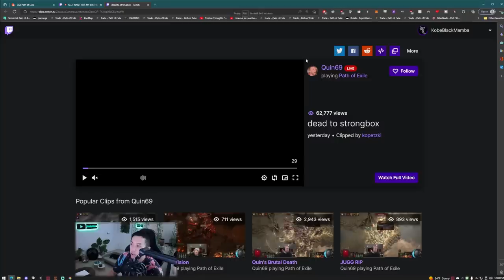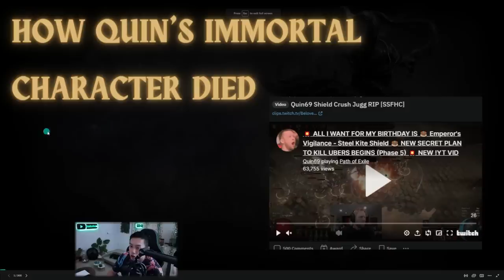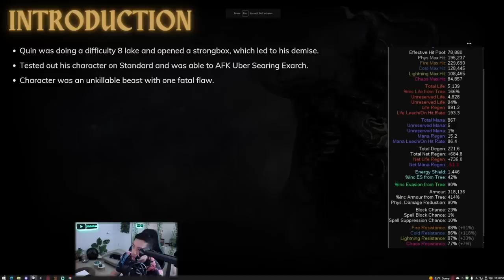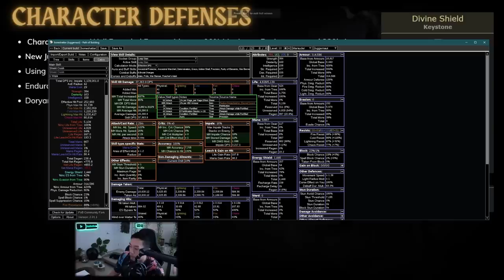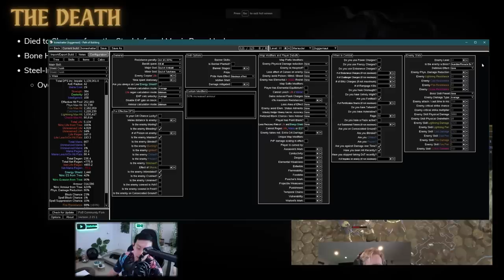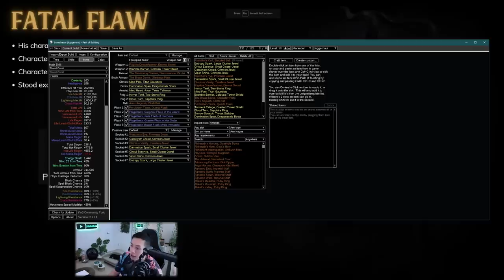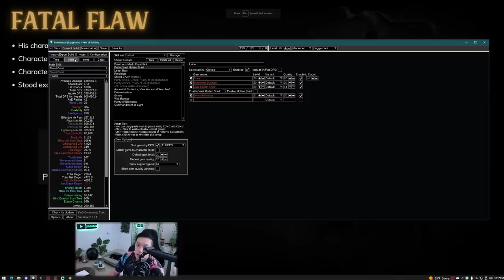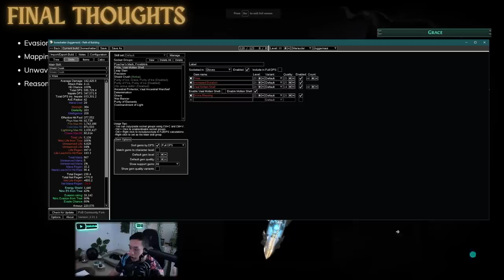[PoE 3.19] How Quin's "INVINCIBLE" Character Died to a Strongbox - Lake of Kalandra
I go over Quin's latest RIP and one of the fatal flaws of Iron Reflexes.

0:00 - Intro and Character Defenses
4:50 - The RIP
6:57 - Fatal Flaw and Final Thoughts